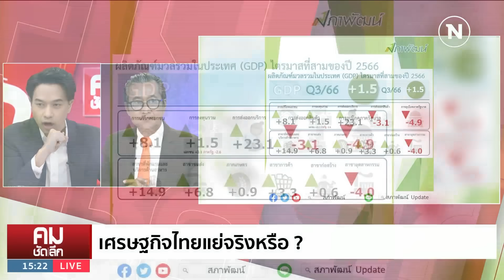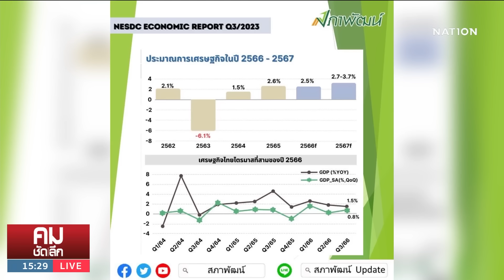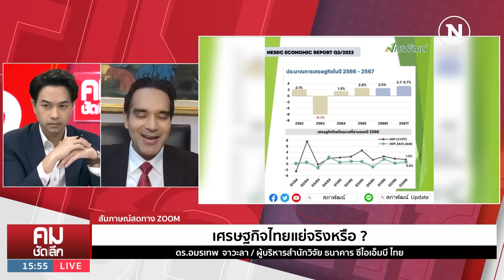ชำแหละ GDP สภาพัฒน์ฯ ขัดแย้ง “รัฐบาล” อ้างวิกฤต? | คมชัดลึก | 21 พ.ย. 66 | FULL | NationTV22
10 ปี ย้อนหลัง เศรษฐกิจไทย GDP โตเฉลี่ย 1.9 สภาพัฒนาการเศรษฐกิจและสังคมแห่งชาติ ปรับลดประมาณการเศรษฐกิจไทยไตรมาส 3  โตเพียง 1.5% คาดตลอดทั้งปี GDP จะโตเพียง 2.5%

คมชัดลึกวันนี้ เศรษฐกิจไทยแย่ รัฐแก้ กู้มาแจก?
ในรายการคมชัดลึก เวลา 15:15 น.ทาง NationTV ช่อง 22 กับ "วราวิทย์ ฉิมมณี"

Line : @nationonline